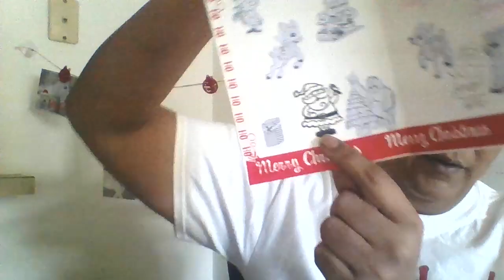A LIL BIT OF THIS...A LIL BIT OF THAT... PLUS GIVEAWAY WINNER ANNOUNCED🎄🎉🎄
WINNER HAS UNTIL MONDAY 3PM TO NOTIFY ME VIA EMAIL